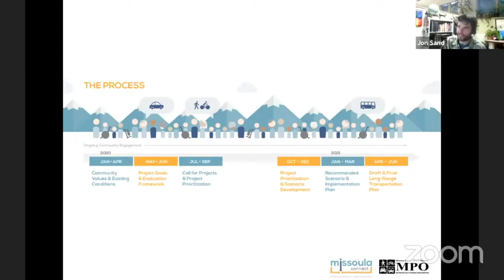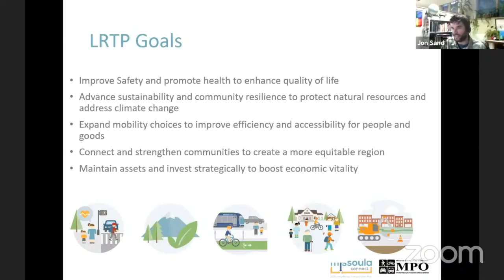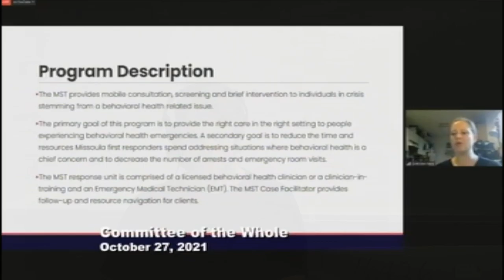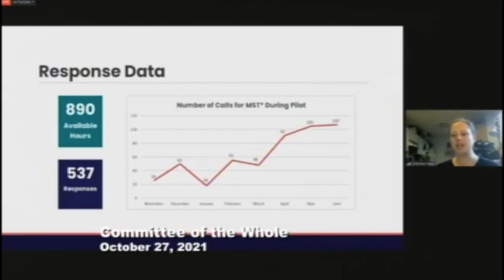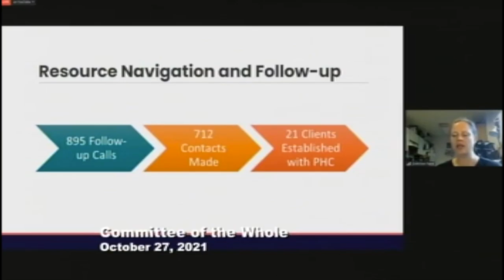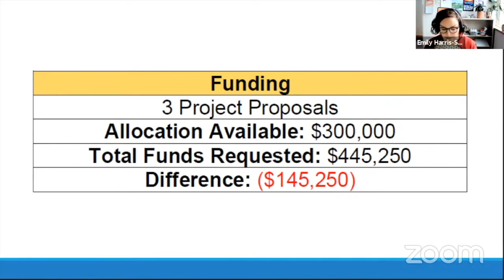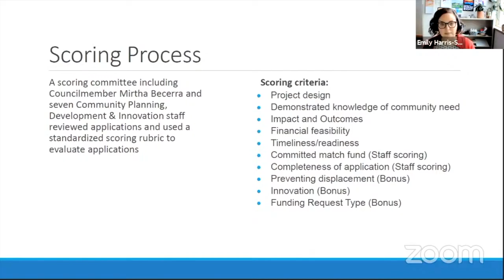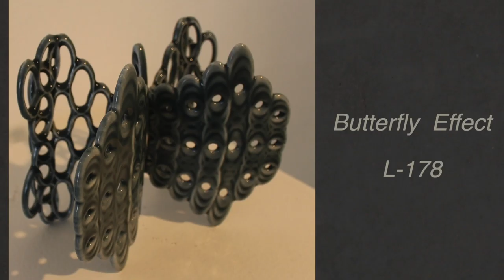Wake Up Missoula 10-29-2021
Welcome to the spookiest, laziest Halloween Ever,  We have the same old stuff, but the newest News and the latest city council report that dives into Long Range Transportation and Reviews the Emergency Mobile Crisis Unit, or the ones behind them. Dubbin Stuff Is ALIVE. It's Alive and well from the 1969 movie, "It's Alive." All this and more on Wake Up Missoula